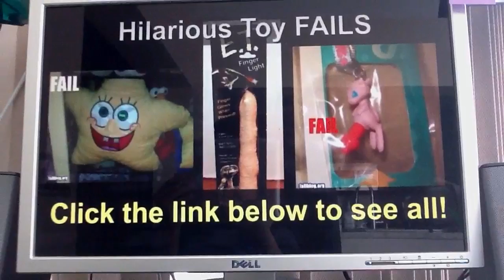Best toy ever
Ian got a new flying toy